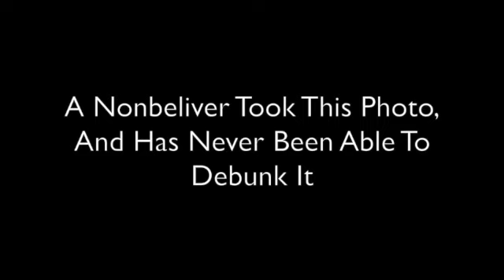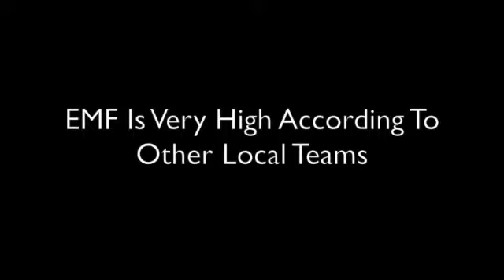Hays Cemetary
This is an opener for Hays Cemetary, i'm still kinda doing rough rn so im just gonna have a few of these types of videos.                                                            Madi insta